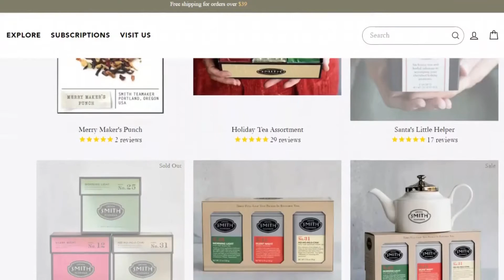Holiday Gift Ideas From Oregon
Support local businesses throughout Oregon with some online shopping. But you’d better hurry- Christmas is coming!🎄

Arrowhead Chocolates in Joseph is known for their caramels and truffles (their huckleberry truffle is award winning)

Smith Tea Maker in Portland is known for their small batch handcrafted tea (with 4 holiday flavors!)

Face Rock Creamery in Bandon is known for their specialty cheddar cheese (like Vampire Slayer)

Farmers Union Coffee Roasters in Eugene emphasizes relationships with farmers to make sustainable coffee (their El Socorro Geisha is award winning)

Ground Up in Portland is known for their unique handcrafted nut butters while providing job skills to women overcoming adversity

Seely Mint in Clatskanie are 4th generation mint farmers known for their peppermint patties and mint bark

Cranberry Sweets & More in Coos Bay is known for a variety of confections but their jelly candies made them famous (the Vineyard Sweets are so good!!)

A Tea Leaf in Portland is known for their modern, nature and vintage inspired jewelry (find them on Etsy)

Shop Oregon style!

Happy Holidays!